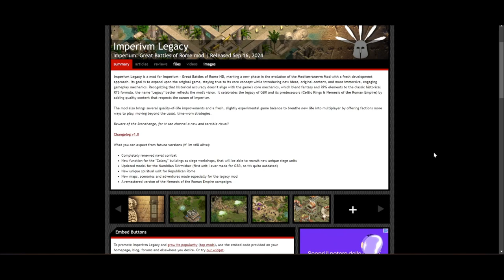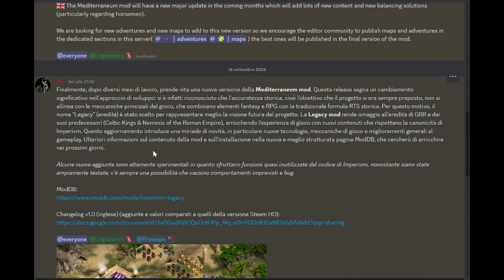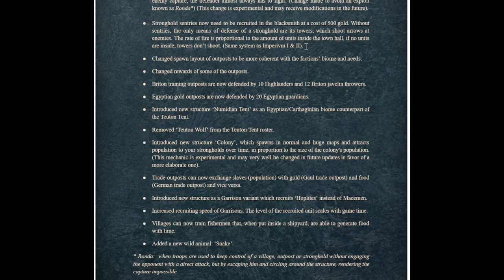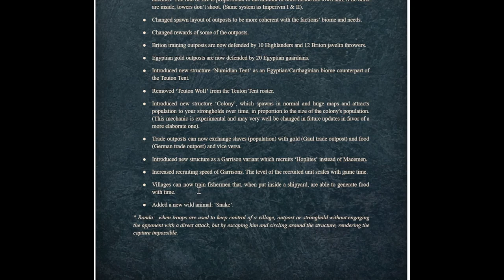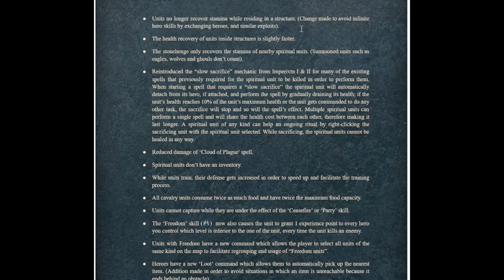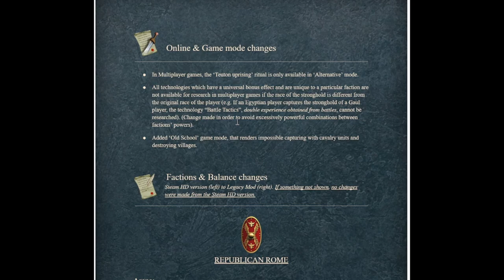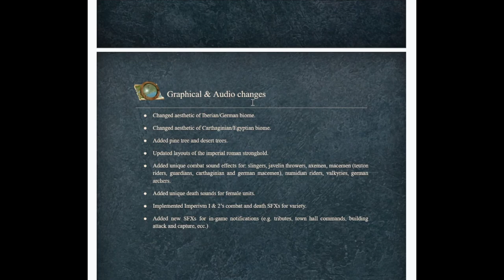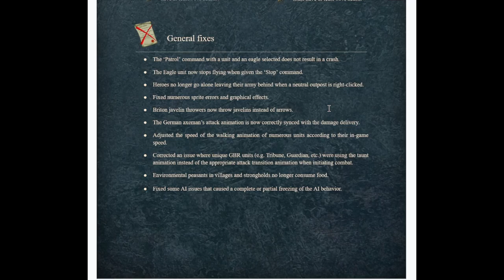Let's Explore: Imperivm Legacy | La NUOVA Mod per Imperivm RTC - HD | Guida all'installazione - ITA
Ciao a tutti amici è con grande piacere parlarvi di una fantastica Mod per il grande Imperivm!
Oggi esploro per voi il changelog della versione 1.0 di questa mod chiamata Imperivm Legacy, una mod che dà nuova linfa vitale al gioco e porta nuovi contenuti e cambiamenti importanti!
Ne parlo in questo video, non di tutto ovviamente, perchè so che uscirà un video importante da parte di chi ha sviluppato la Mod in questi mesi e ne parlerà nei minimi dettagli.

Io vi lascio tutto in descrizione e ci vediamo ad un prossimo video!

Buona visione!

OST: Age of Mythology "Mellow Mix"

Capitoli:
00:00 - INTRO
00:17 - Lo scopo della Mod
04:15 - Cambiamenti Globali del Changelog
12:45 - Cambiamenti Online e modalità di gioco MP modificate
13:58 - Come scaricare la Mod
14:57 - General Fixes e Audio & Video del Changelog e Saluto finale